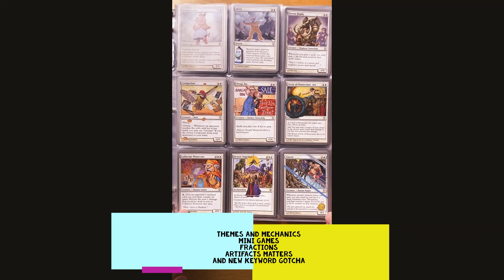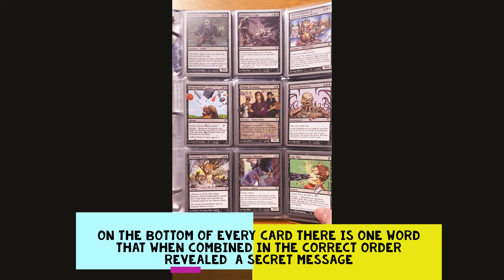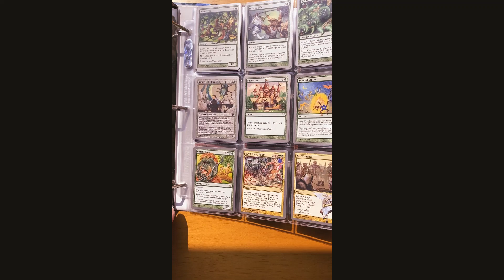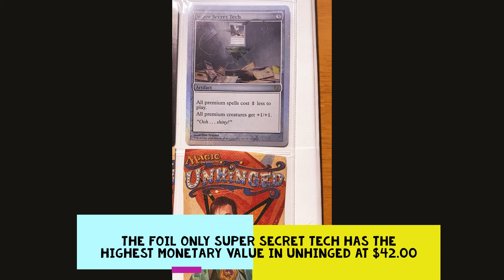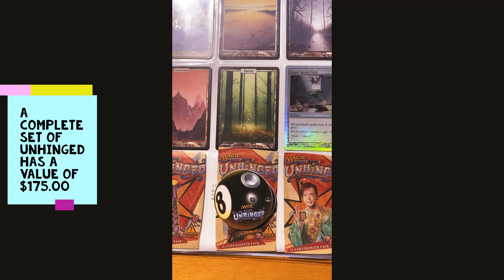MTG Unhinged complete magic the gathering set look All 141 wacky cards and A Magic 8Ball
Taking a look at a full MTG Unhinged complete set
 All 141 wacky cards plus bonus Magic 8 ball
The second UN set